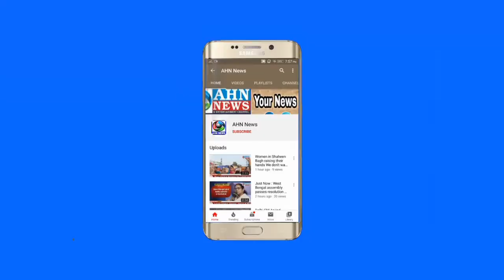Two Wheeler Gang Arrested By Langer House Police & Recovered Sports Bikes Worth Rs. 25,000,00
Two Wheeler Gang Arrested By Langer House Police & Recovered Sports Bikes Worth Rs. 25,000,00 - AHN News